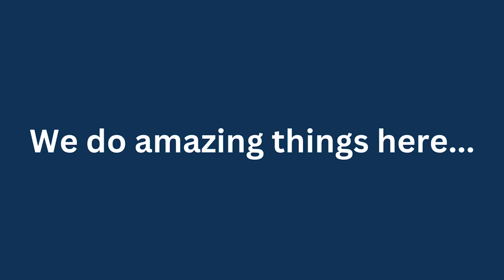Join the Team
We do amazing things here at Activ - come and join the team!